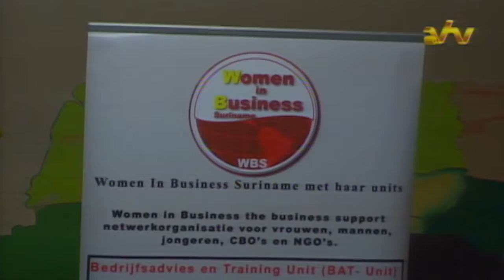31 10 2016 Mini ondernemersschapsbeurs te Para